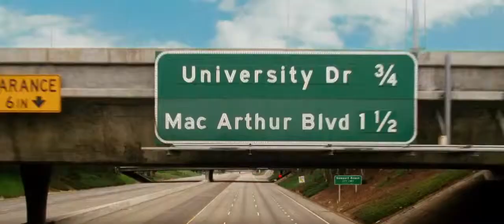The Hangover Part III Official Trailer #2. HD TRAILER. (2013)